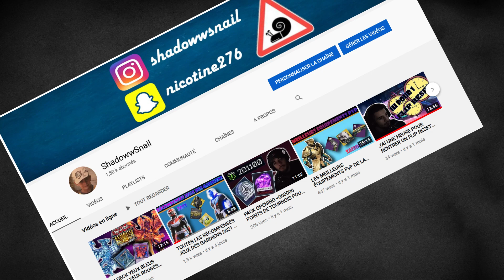TOUTES LES NOUVEAUTÉS DE LA SAISON DES DISPARUES (saison 15) - Destiny 2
(pardon pour la faute sur la miniature)